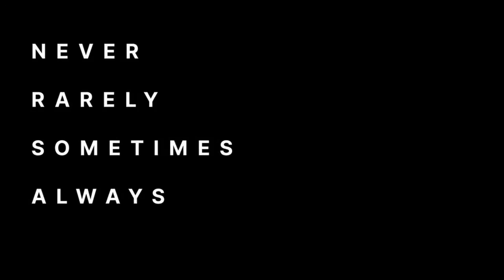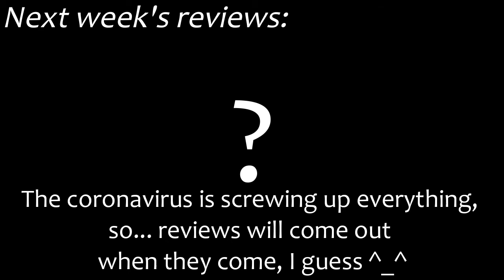Get Busy Watching - RAPID FIRE reviews (3/12 - 3/15)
7 reviews for the week:

- BENEATH US (1:01)
- BLOODSHOT (4:00)
- I STILL BELIEVE (6:28)
- THE HUNT (8:54)
- BACURAU (11:34)
- THE ROADS NOT TAKEN (13:38)
- NEVER RARELY SOMETIMES ALWAYS (16:11)